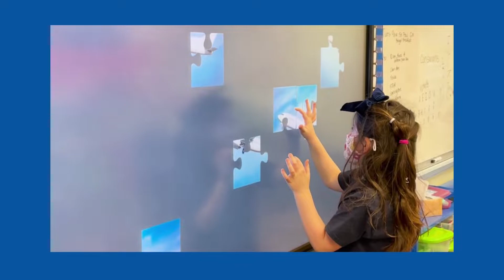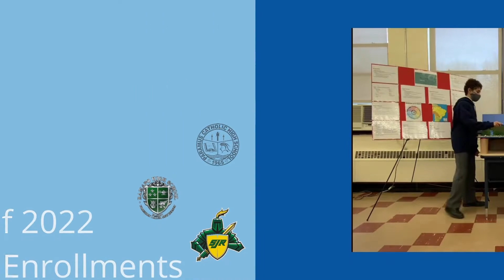Academy of Saint Paul 2022